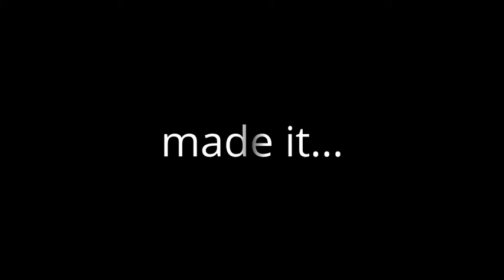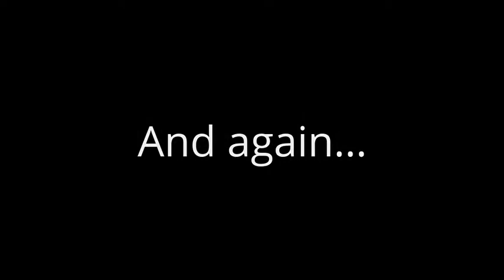No Time to Explain #4 "We made it..." ArnoPlaysGames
WATCH ME BEAT THE WATER LEVELLLLLLLL yus... :D